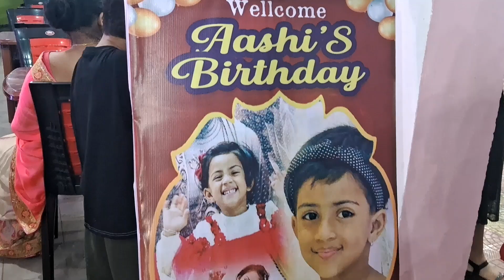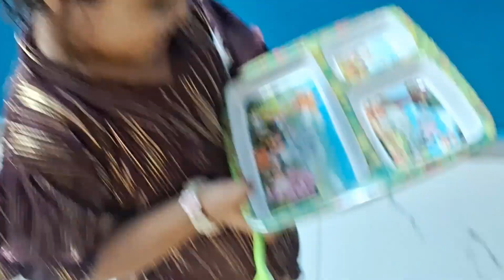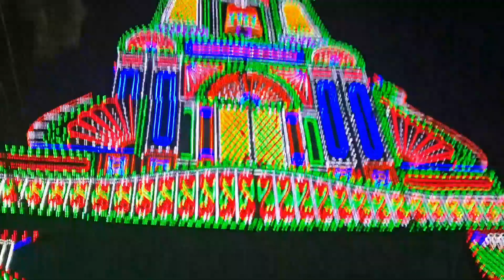আশির জন্মদিনে আবাসনের সবাই মিলে খুব আনন্দ করলাম।সবশেষে মাঝরাতে ঠাকুর দেখতে বেরিয়ে পড়লাম#banglavlog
আশির জন্মদিনে আবাসনের সবাই মিলে খুব আনন্দ করলাম।সবশেষে মাঝরাতে ঠাকুর দেখতে বেরিয়ে পড়লাম#banglavlog#lifestylevideo#lifestylechannel#bengalidailyvlog#bengalifamily#diwalispecial